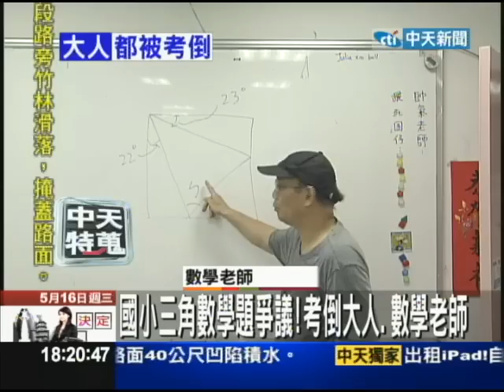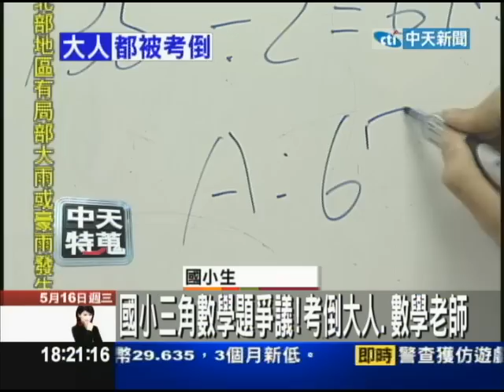【中天】5/16 國小三角數學題爭議！ 考倒大人、數學老師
都說現在的小學生家長，真的很辛苦。明明是出給小學中高年級生得數學考題，卻考倒了不少爸爸媽媽？像是這一題計算三角形角度的數學題，掀起了許多爭議。